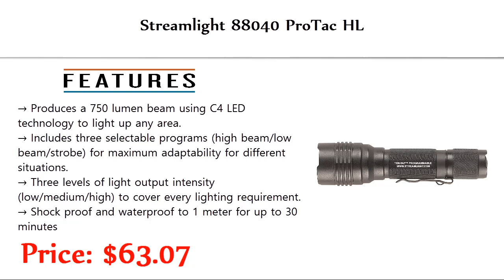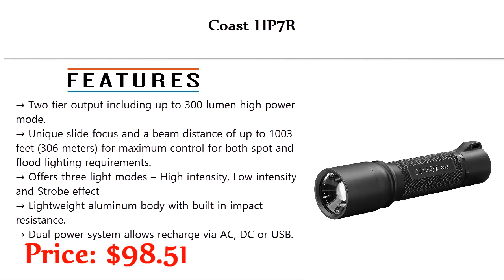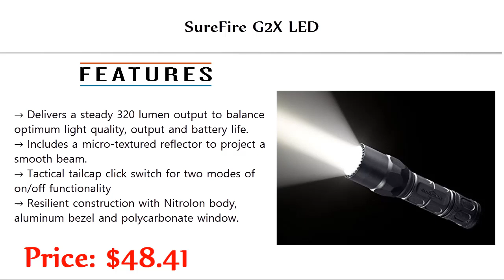Top 5 Best Tactical Flashlights Buy in 2018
5. Streamlight 88040 ProTac HL 750 Lumen Professional Tactical Flashlight

4. SOLARAY Handheld LED Emergency Flashlights – Professional Series ZX-2 - Super Bright 1200 Lumens

3. Coast HP7R Rechargeable Focusing 300 Lumen LED Flashlight

2. Outlite A100 High Powered Handheld Flashlight, Rechargeable 18650 Battery and Charger Included

1. SureFire G2X Series LED Flashlights with tough Nitrolon body